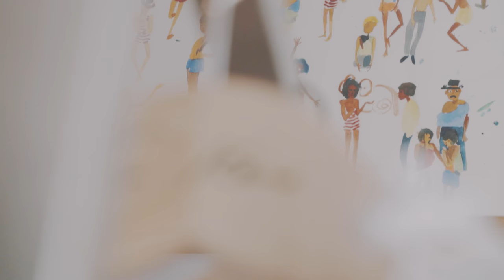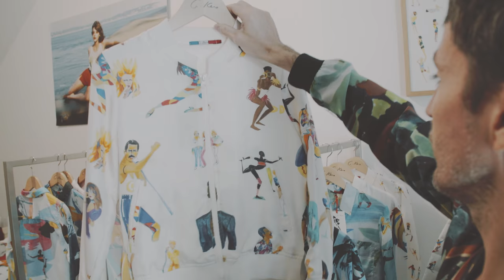Highsnobiety Visits : G.Kero - Shirt Painting In Paris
While searching for alternatives to traditional gallery canvases, Marguerite happened upon the idea of drawing on apparel. “I started by drawing handsome boyfriends that I didn’t have, and then I drew pretty girls on their T-shirts,” says the La Cambre arts school alumnus. With the help of her siblings, the G.KERO brand was established in 2011. From there, the bohemian Bartherotte has carved a niche as one of the most idiosyncratic designers to have emerged out of France in recent years.